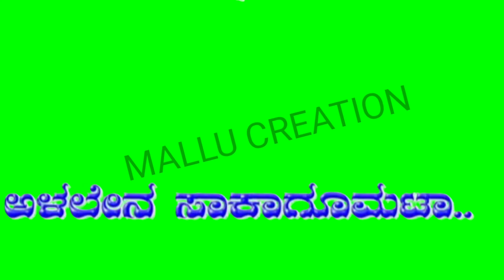February 16, 2022